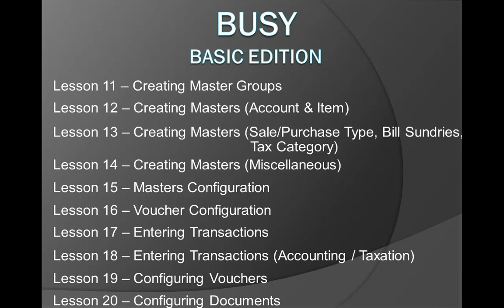Index for Training Videos (Outside India)